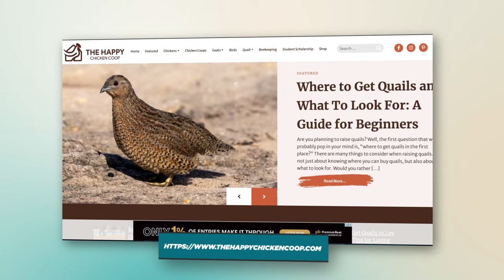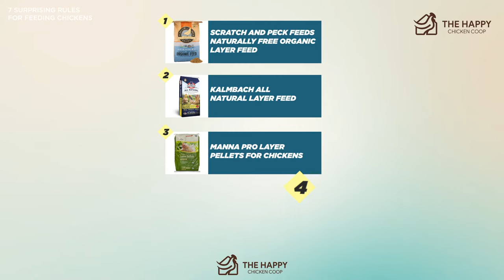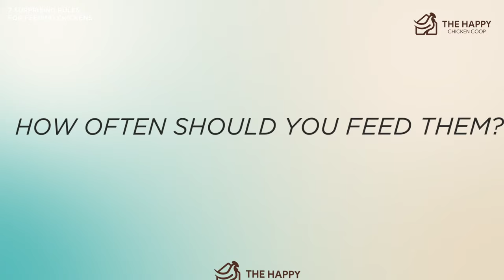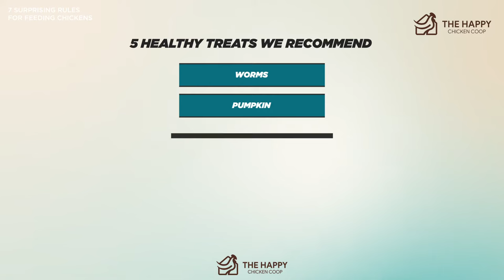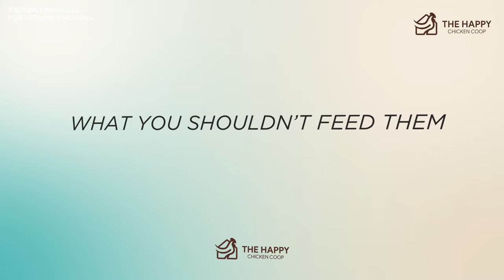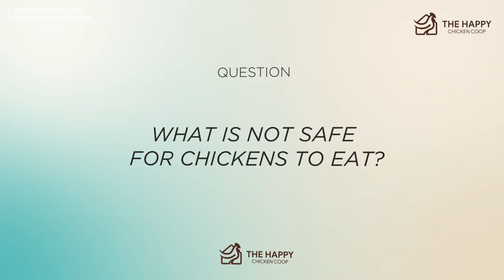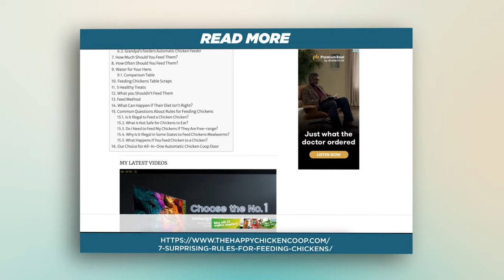7 Surprising Rules for Feeding Chickens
Today we are talking about feeding your chickens! We are going to go over 7 surprising rules for feeding chickens and will be doing some myth-busting today as well.

What can you feed your chickens?

Can you feed your chickens potato skins?

How often should you feed your chickens?